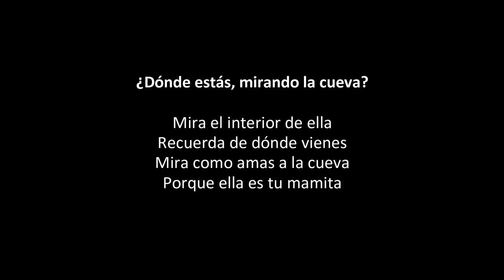La cueva cósmica. Nahuas de Milpa Alta CDMX.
La cueva cósmica hace alusión al viente materno donde, mientras el bebé descansa, escucha los cantos de su madre que está acompañada por la naturaleza y los sonidos que la rodean. Así, el bebé se está familiarizando con el entorno, reconociendo la voz de quien lo arropa en sus entrañas. Nely Álvarez Torres, Nayeli Alonso Serralde y el temachtiani Artemio Solis Guzmán. Instituto Nacional de los Pueblos Indígenas (INPI), Departamento de Medios Digitales. México, 2020. (Subtítulos en náhuatl de Milpa Alta)